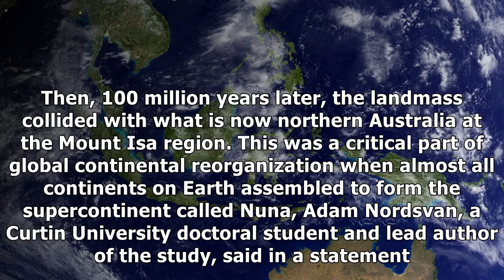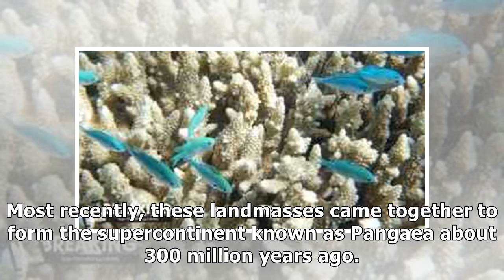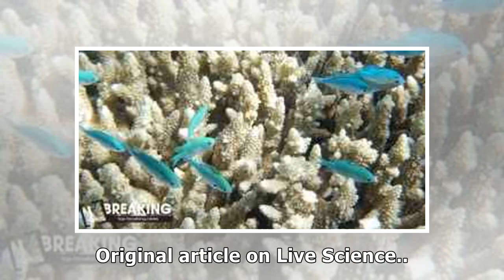1.7-billion-year-old chunk of north america found stuck to australia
1.7-billion-year-old chunk of north america found stuck to australia